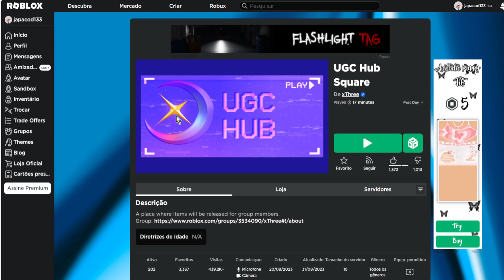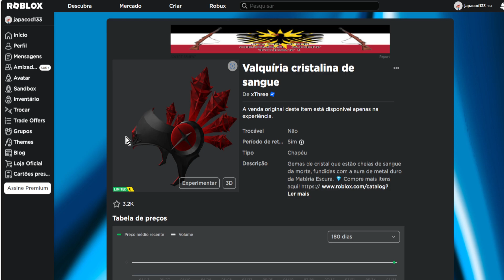COMO PEGAR O NOVO ITEM GRÁTIS Limited UGC [Valquíria cristalina de sangue] ROBLOX EVENTO 2023